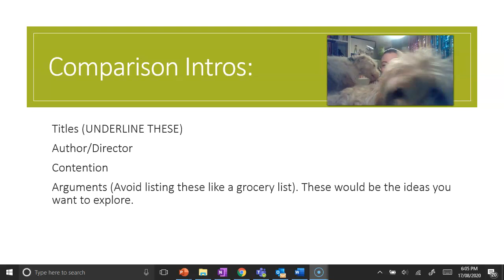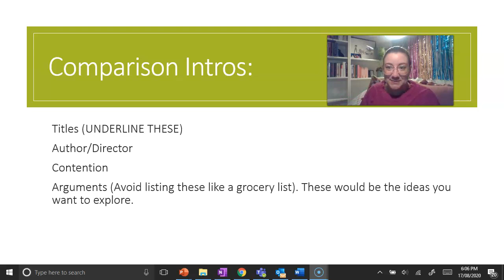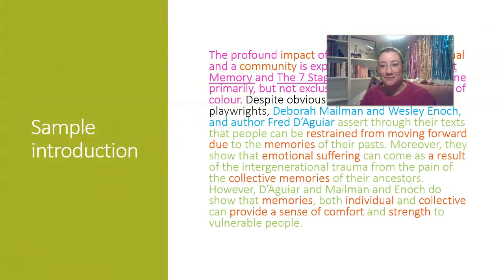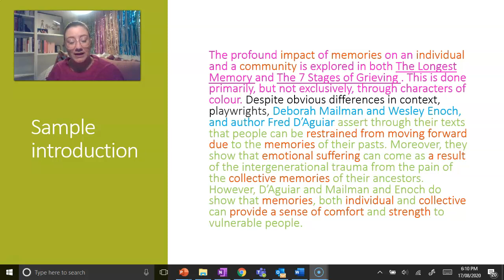The 7 Stages of Grieving/The Longest Memory Essay Intros